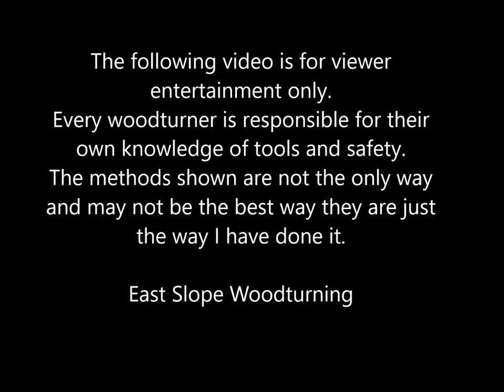ESW Wooden Shawl Buttons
My Grand Daughter made me a neck warmer on her loom, she said I should make a wooden button for it like the one I made for her last year. This video shows my new design that does not require sewing and can be placed anywhere in the weave.